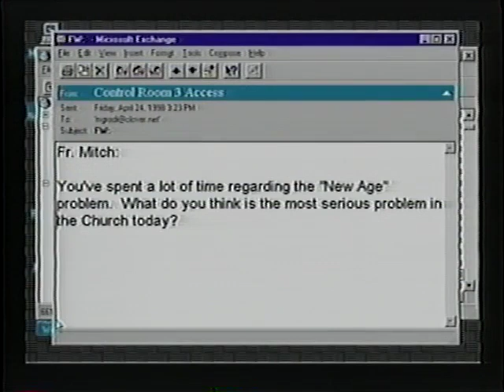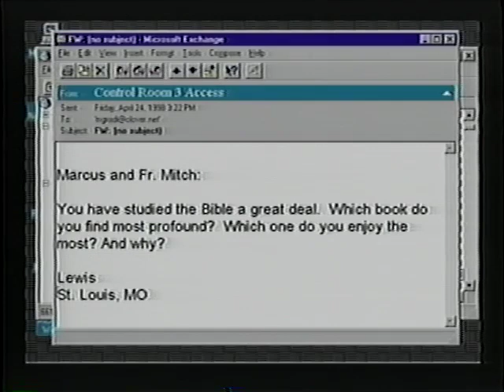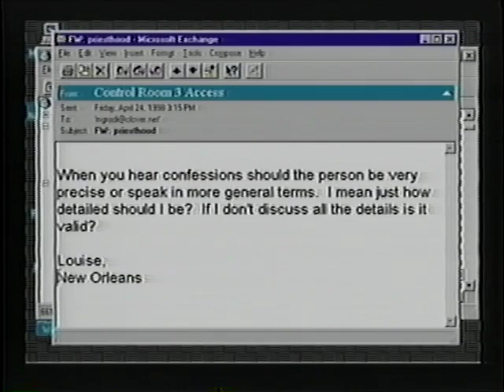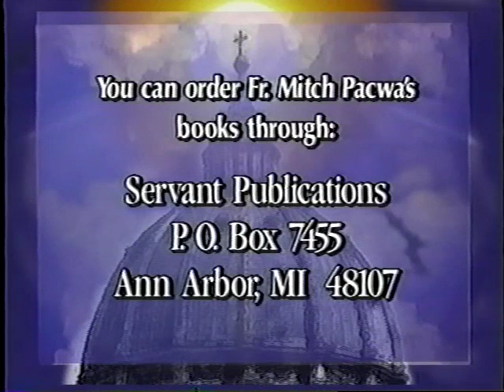Fr. Mitch Pacwa. S.J.: Life-long Catholic - The Journey Home Program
Fr. Mitch & Marcus talk about conversion & converts. Fr. Mitch earned his Ph.D. in Old Testament from Vanderbilt University as well as a Ph.D in philosophy. He is an accomplished linguist, speaking several ancient languages including Latin, Koine Greek, Hebrew, Aramaic, and Ugaritic, as well as English, German, Spanish, Polish, Hebrew, Arabic, French & Italian.